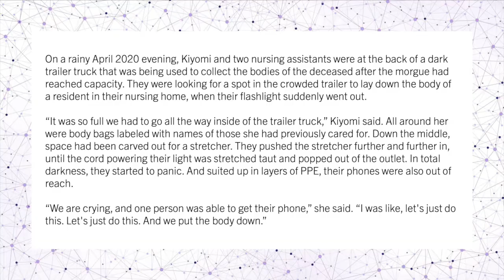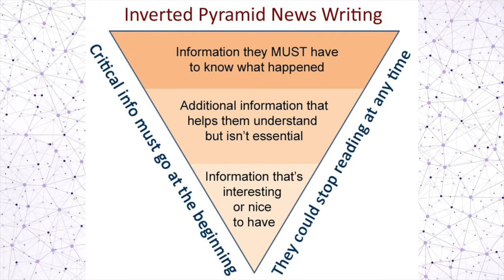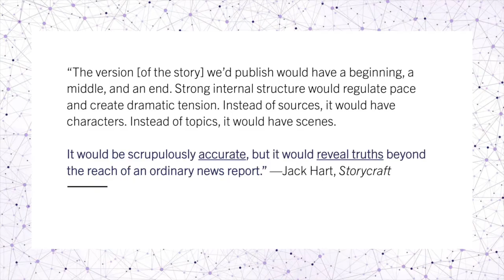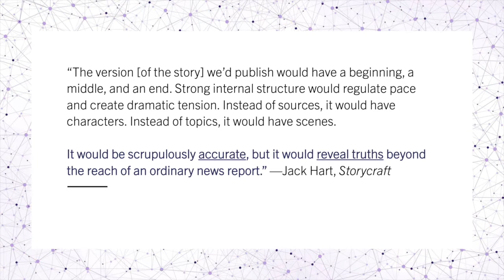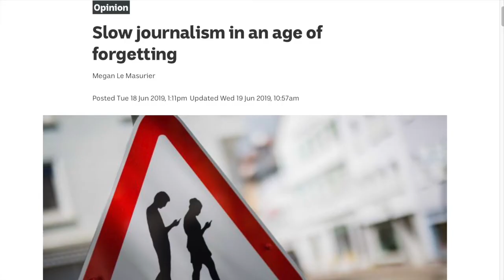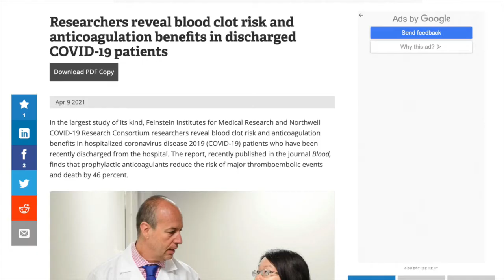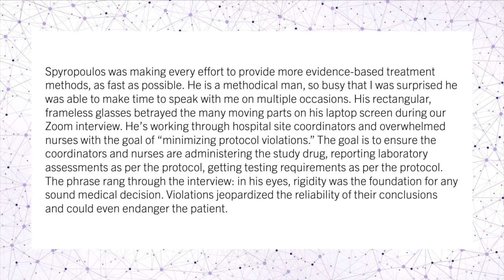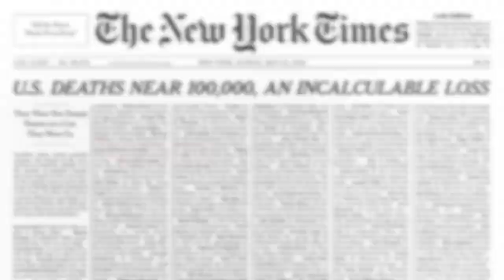Front Lines by Julia Ingram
In this video essay, Julia Ingram discusses the project she completed in Stanford's Honors in Arts program. *Front Lines* is a series of narrative nonfiction stories on three healthcare workers' experiences of the COVID-19 pandemic in New York City. It applies creative writing techniques to journalism, pushing back against a rapid-fire news cycle by spotlighting individual experiences.